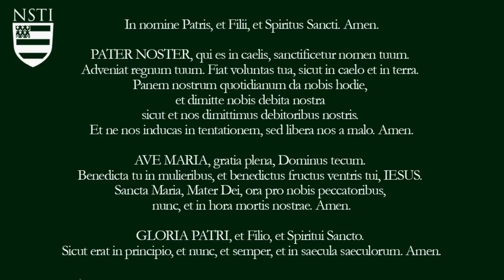Vatican Bank Scandal, Pope's Butler Arrested (and Dies), Benedict Resigns: What's behind the scenes?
The Vatican Bank (IOR) has been a source of scandal since the 1970s, leading to resignations and deaths. Scandal broke out again in 2010, culminating in leaked documents, and the arrest and imprisonment of the personal Butler of Pope Benedict XVI in 2012. This was quickly followed by the resignation of Pope Benedict XVI. Who was the butler of the Pope, why was he stealing personal documents, and why did he die suddenly in 2020? Dr. Taylor Marshall covers the story.